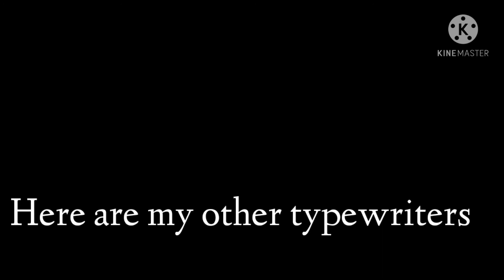Brother Super 7900 D 1980 Golfball/Kugelkopf typewriter/Schreibmaschine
Here I am presentig you my japanese Brother Super 7900 D Golfball typewriter.
More presentations of my typewriters are planned.